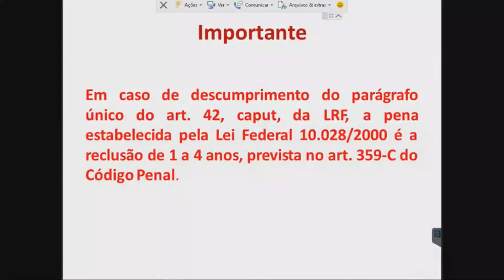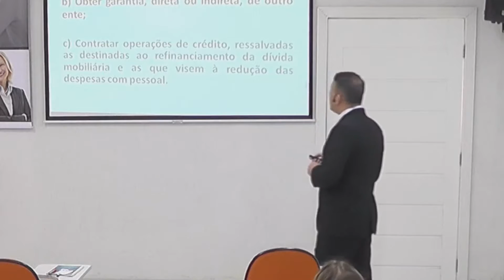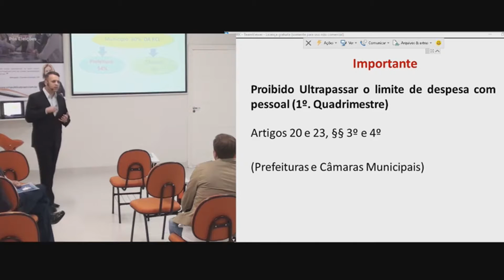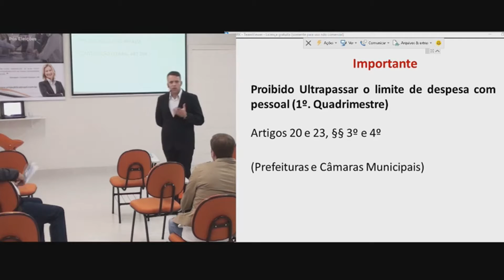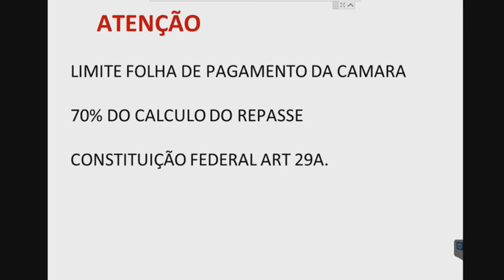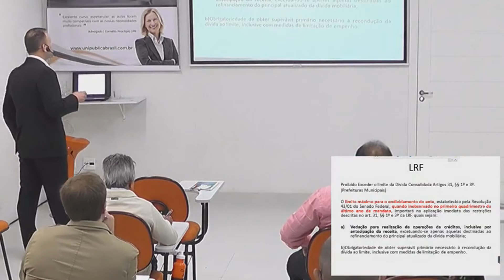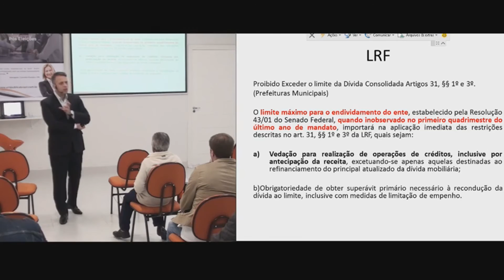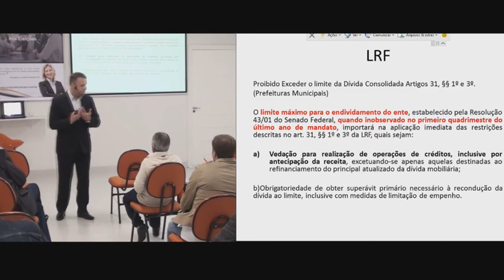Transição Municipal Regras Pós Eleições - Crimes Fiscais - Portal da Transparência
Programação da Aula:

1 Vedações da LRF (período entre as eleições e o término do mandato)
2 Despesas com pessoal
3 Gastos que possam gerar restos a pagar
4 Responsabilizações pelo não cumprimento da LRF (crimes fiscais)
5 Atividades específicas da LRF no período
6 Os prazos estipulados pela LRF
7 Os cuidados com o Patrimônio Municipal
8 práticas desaconselháveis (alienações, desvios de finalidade, etc.)
9 as obrigações perante o TCE
10 Previsões da lei 4320/64 (lei da contabilidade pública)
11 Índices constitucionais
12 As conferências periódicas
13 Os estágios da despesa